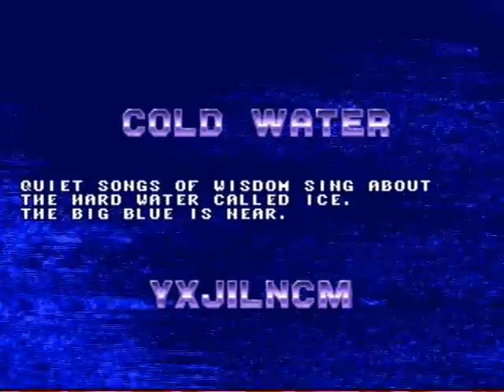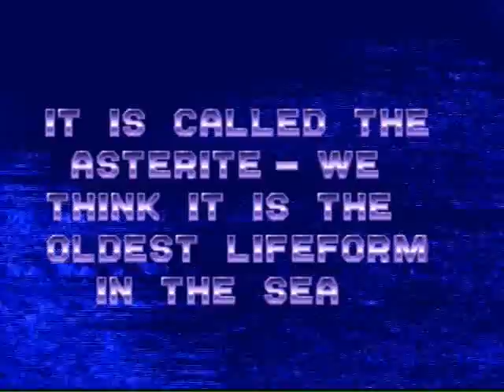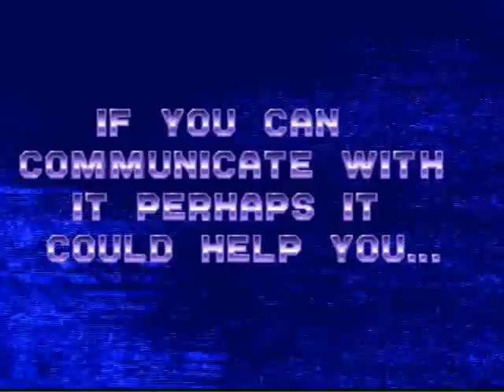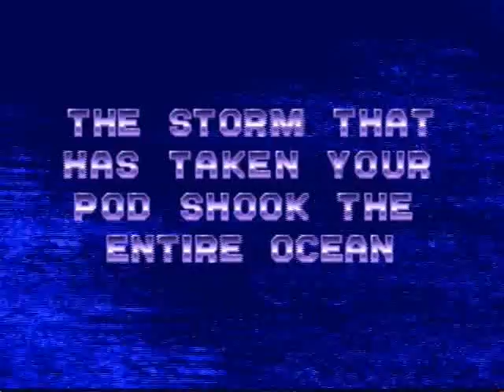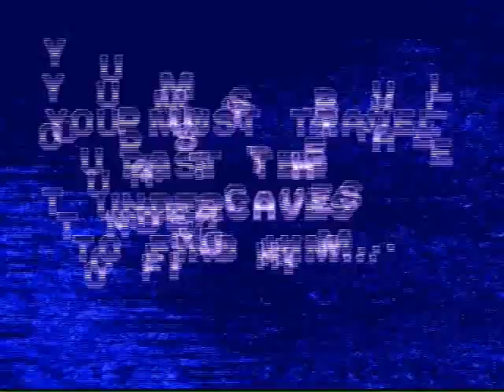Let's play Ecco The Dolphin part 6 The Big Blue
Ecco finds The Big Blue (He looks purple to me they should called the whale The Big Purple) and he tells Ecco that the "Storm" occurs every 500 years trying to put dolphins and others extinguish but he doesn't know why it happens so he tells Ecco to find The Asterite the DNA wannabe and Ecco also learns that The Asterite is having trouble contacting The Big Blue but we'll find out way once we find Asterite.